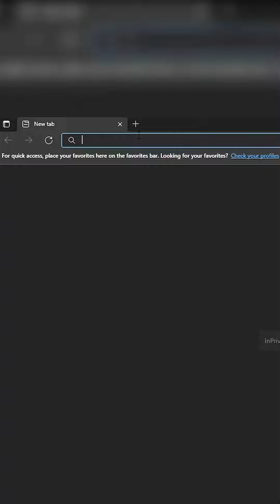Tifa Lockhart Yahoo Speedrun 28